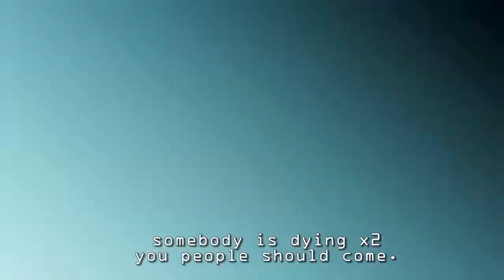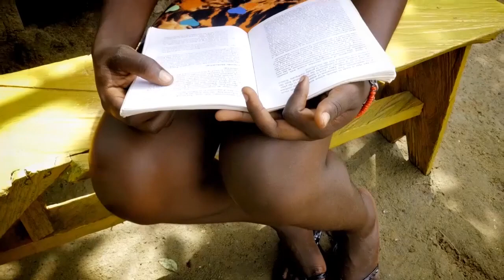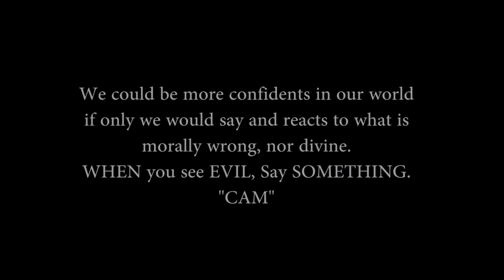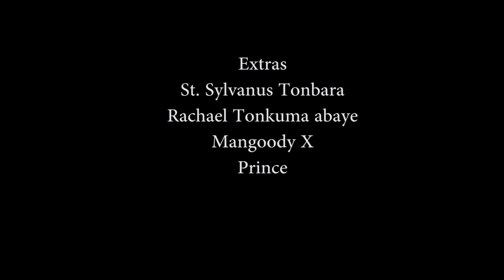Shine (Power of the Cross) New Nollywood Movie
Shine is a short Christian movie about a little girl that has special gift and power of the Cross